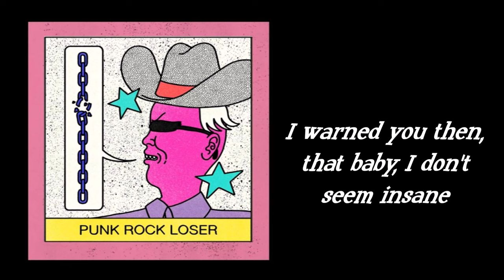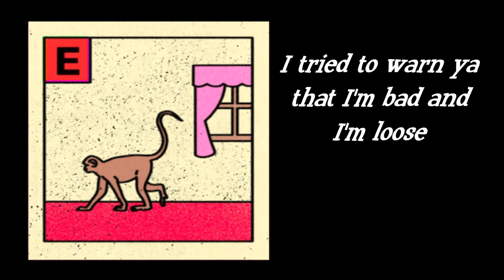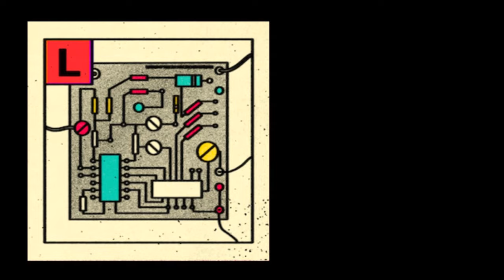VIAGRA BOYS: Punk Rock Loser (lyric video) LP: Cave World (YEAR0001 © 2022) Sebastian Murphy Best☯☯️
Band: Viagra Boys

Song: Punk Rock Loser (lyric video)

Album: Cave World

YEAR0001 © 2022

Punk Rock Loser (lyrics)

Oh, when we met you thought that I could probably change
I warned you then, that baby, I don't seem insane
But I fucking am and I'm rocking a little gold chain
That ain't real gold, I told you that it's fucking fake
I spend my money elsewhere on different things
That come in little plastic bags and they disappear
The same night, the same night
I ain't your average normal dude
It sure ain't glamorous, I keep things loose
I ain't your average punk rock loser
Yeah, I'm a savage, I'm really cool
I tried to warn ya, I'm loose
I tried to warn ya that I'm bad and I'm loose
I'm looser than a piece of low hanging fruit
And I don't go to parties where folks get dressed up
I go to the function just to fuck shit up
I warned you baby that ain't juice in my cup
It's promethazine and a little 7 Up
It sure ain't glamorous, but I keep things loose
I'm loose!
I said I'm loose, baby!
Woo!
I'm drenched in sweat when I wake up, need to hang up my sheets
Pour up a beer and walk out with my shoes on my feet
And I don't need nobody tell me how to dress
I look in the mirror saying, "Man, you're the best"
And I'm sorry, honey, but I gotta confess
Don't give a fuck about you, I could really care less
I'm really cool
And most of all
I'm loose

Special Thanks
to
Sebastian Murphy (Vocals)
Tor Sjödén (Drums)
Oscar Carls (Sax)
Linus Hillborg (Guitar)
Henrik Höckert (Bass)
Elias Jungqvist (Keyboard)
of
Viagra Boys

Produced By
Dan Kennedy